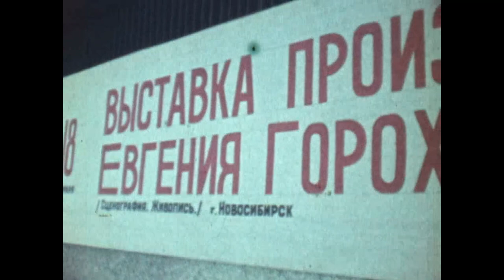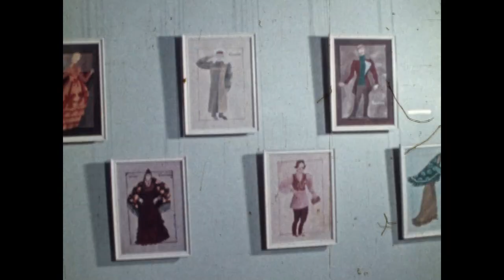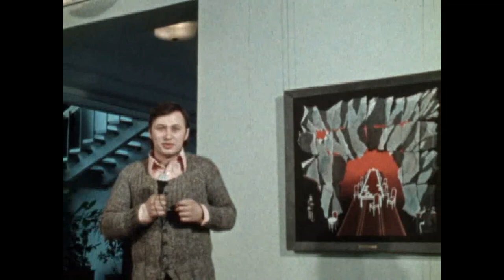Евгений Гороховский: В начале пути...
Известный российский живописец Евгений Гороховский (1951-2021) - один из основоположников отечественного фотореализма, которому он придал особое метафизическое и созерцательное звучание. Ряд критиков определяют его стиль как «магический реализм».

Основой рассказа о начале творческого пути художника стали рабочие видео-материалы, снятые на Новосибирском телевидении в далёком 1980 году и предоставленные ему создателями фильма о его первой персональной выставке в Академгородке (Новосибирск).

Монтаж фильма, как и музыка, звучащая в фильме, принадлежат дочери художника – пианистке и композитору Евгении Гороховской.

Работая над текстом, я хотела поделиться своей интерпретацией картин художника, каждая из которых для меня связана с какой-то очень личной историей. Вместе с тем, в рассказе о театральных постановках я опиралась не только на свою память, но и учитывала материалы рецензий.
                                                                                                                     Людмила Гороховская

Автор музыки: Евгения Гороховская.